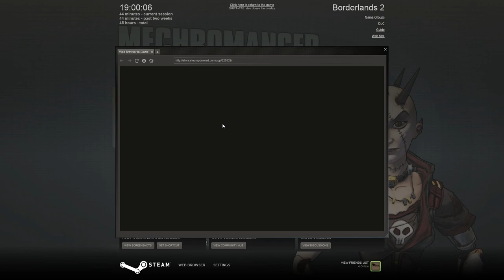Let's Play Co-op Borderlands 2 - #2 It was like - PBBLLT!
Me, myself and Steve get on the crazy borderlands train hoping it will not crash and burn but provide lots of awesome adventures !!